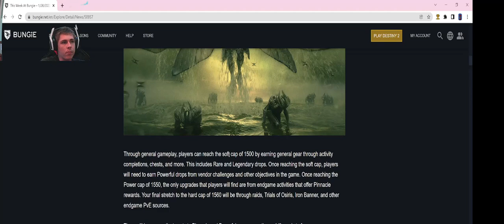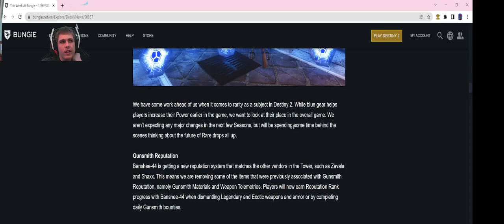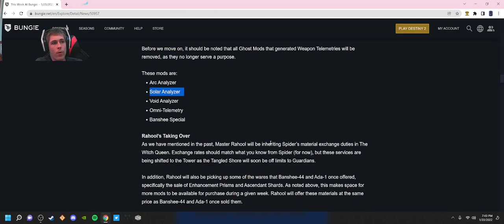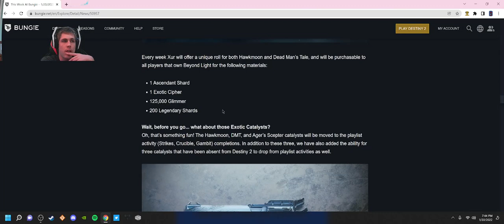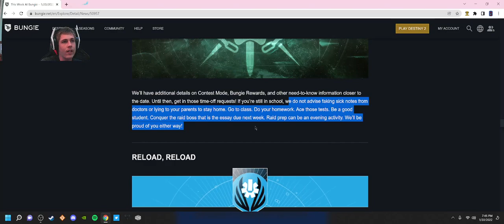this week at bungie recap for 1-20- 2022